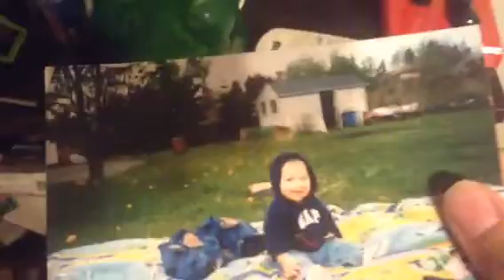Vlog about my last time be 19